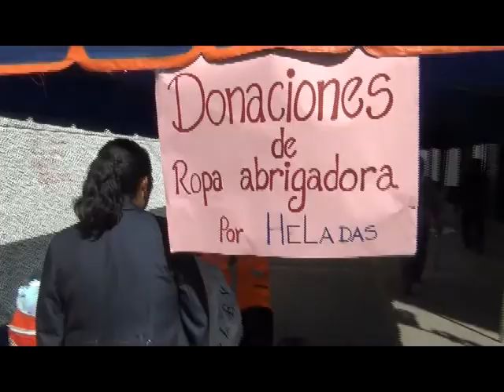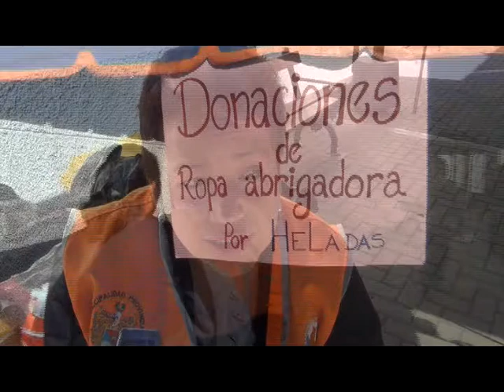DONACION ROPAS INFORME